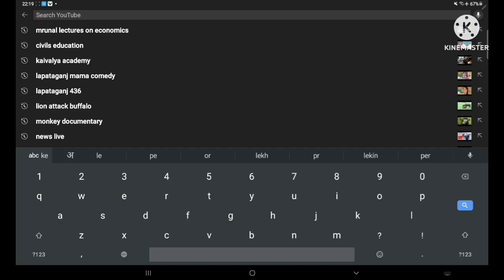UPPCS PRE 2023 BOOKLIST AND STRATEGY||UPPCS PRE syllabus